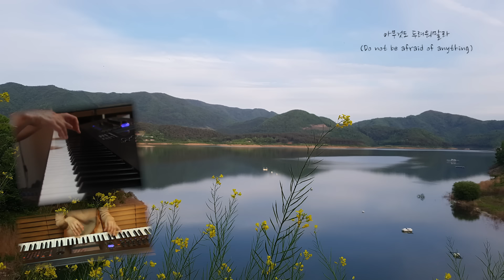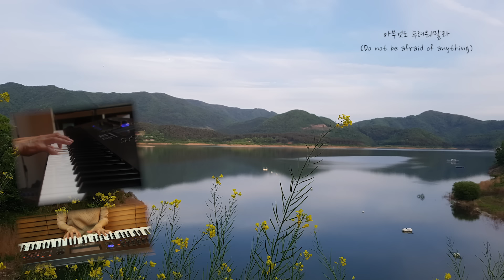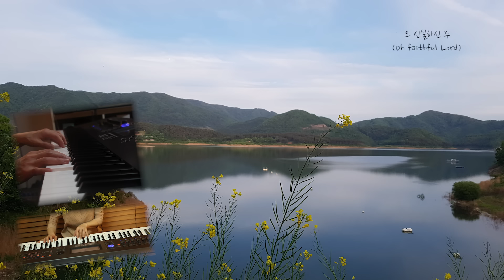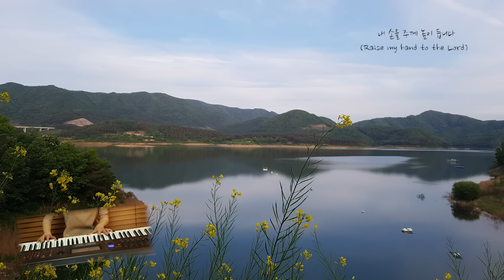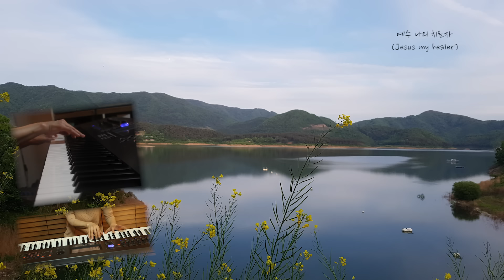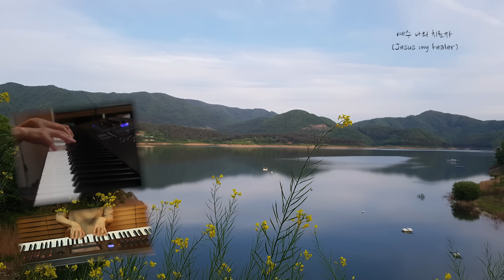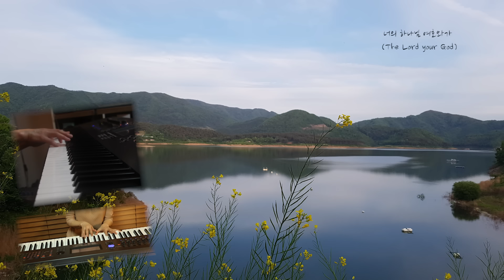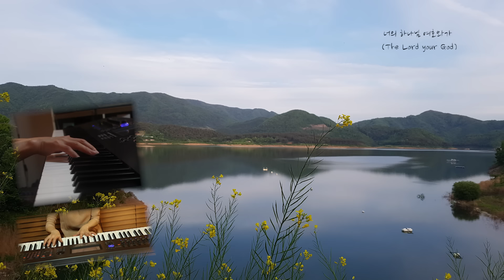[묵상] 우울함을 감사로 바꿔내는 찬양모음 피아노 PIANO/Changing melancholy CCM PIANO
The Lord your God is with you, the Mighty Warrior who saves. He will take great delight in you; in his love he will no longer rebuke you, but will rejoice over you with singing. (Zph 3:17)

너의 하나님 여호와가 너의 가운데에 계시니 그는 구원을 베푸실 전능자이시라 그가 너로 말미암아 기쁨을 이기지 못하시며 너를 잠잠히 사랑하시며 너로 말미암아 즐거이 부르며 기뻐하시리라 하리라 (스바냐 3:17)

다름을 인정하기 보다는 틀리다고 편을 나누고 몰아세우는 함께하기보다는 경쟁하며 밟고 올라서려하며 말과 댓글로 사람을 죽이는 어렵고 힘든 세상에서 ~잠잠히 사랑해 주시는 하나님의 사랑으로 우울감에서~두려움에서~외로움에서~벗어나 다시금 주의 사랑을 회복하며 내가 얼마나 소중한 존재인지를 깨닫는 귀한 은혜의 시간되시길 소망하며 나의 산성이 되시며 나의 요새시며 나의 힘이되신 여호와께 찬양으로 나아갑니다.

*아무것도 두려워말라* (현석주)

아무것도 두려워말라
주 너의 하나님이 지켜주시네
놀라지마라 겁내지마라 주님 나를 지켜주시네
내 맘이 힘이겨워 지칠지라도
주님 나를 지켜주시네
세상의 험한 풍파 몰아칠 때도
주님은 나의 산성 주님은 나의 요새
주님은 나의 소망 나의 힘이되신 여호와

1. 아무것도 두려워말라 (Do not be afraid of anything)
2. 오 신실하신 주 (Oh faithful Lord)
3. 내 손을 주께 높이 듭니다 (Raise my hand to the Lord)
4. 예수의 이름으로 (In the name of Jesus)
5. 예수 나의 치료자 (Jesus my healer)
6. 너의 하나님 여호와가 (The LORD your God)

악기 : YAMAHA MONTAGE8
영상 : Canon camera EOS 7D
      Canon camera DSLR 650D